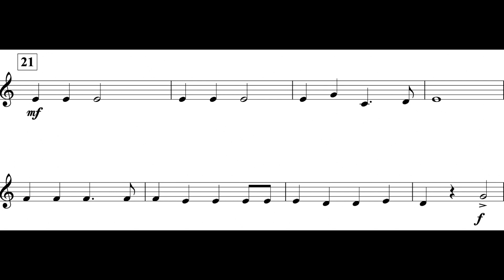Jingle Bells (MM. 21 - 29) Clarinet I *140*